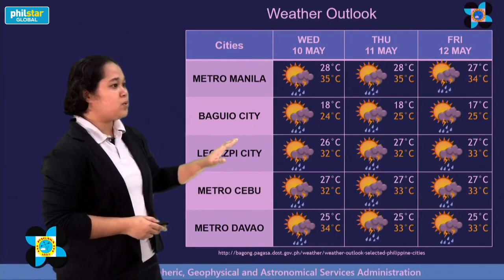PAGASA Weather Update: Mainit na may kaunting ulan asahan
Mananatili pa rin ang mainit na panahon na may minsanang pag-ulan na may kasamang pagkulog sa bandang hapon at gabi.

Video by PAGASA